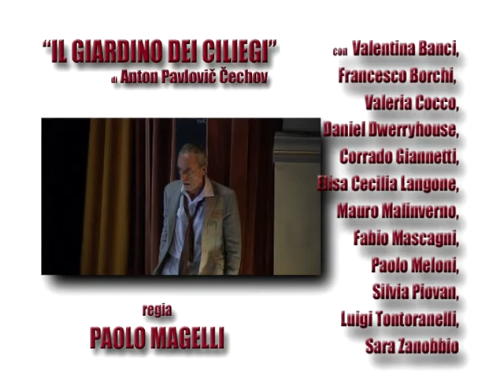IL GIARDINO DEI CILIEGI - Trailer ufficiale produzione 2011/12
Nuova versione, per la regia di Paolo Magelli, de Il giardino dei ciliegi, grande classico del teatro di Anton Cechov. L'allegoria della fragilità della vita, della sua inesorabile staticità abbarbicata in un mondo che tragicomicamente ci consente solo di avvizzire e cadere dal ramo dal quale siamo spuntati, il viaggio dalla bellezza alla deturpazione fisica e spirituale, la velocità con la quale le nostre "culture"- da quella "di classe", filosofica e artistica, a quella "pragmatica"- si perdono nella storia: sono questi i temi che si ripetono senza fine ne Il Giardino dei ciliegi. Questo spettacolo segna l'inizio dell'attività coproduttiva tra il Teatro Metastasio Stabile della Toscana e il Teatro Stabile della Sardegna che proseguirà con I fratelli Karamazov per la regia di Guido De Monticelli. In occasione di questi due spettacoli, le compagnie dei due teatri stabili si fonderanno creando un nuovo ensemble di dodici attori composto da Valentina Banci, Francesco Borchi, Valeria Cocco, Daniel Dwerryhouse, Corrado Giannetti, Elisa Cecilia Langone, Mauro Malinverno, Fabio Mascagni, Paolo Meloni, Silvia Piovan, Luigi Tontoranelli, Sara Zanobbio.
Lo spettacolo sarà in tournée dal 6 dicembre al 12 febbraio e nella stagione 2012/13.